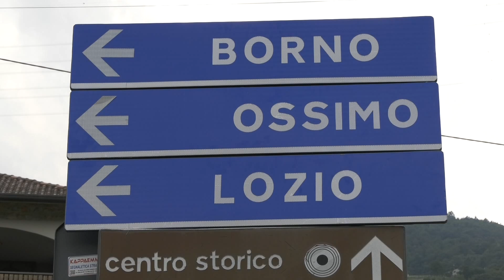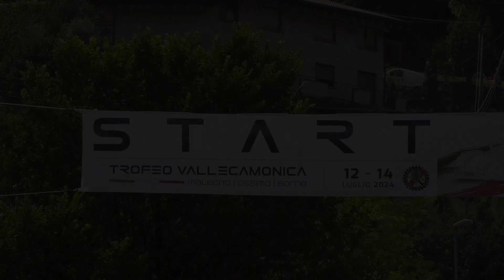TROFEO VALLECAMONICA 2024 | PAOLO VENTURI | HONDA CIVIC RS 2000 | VIDEO BELLUNOVIDEO